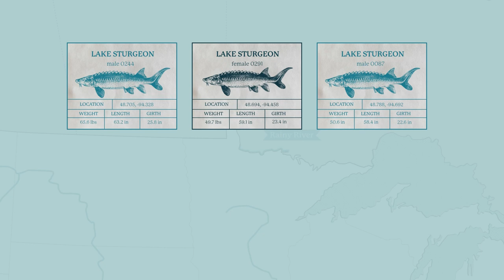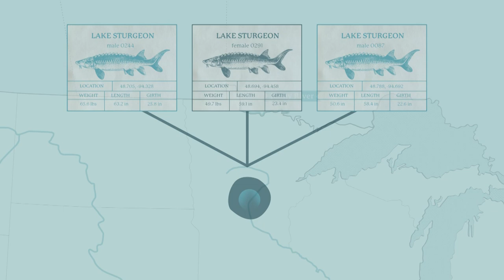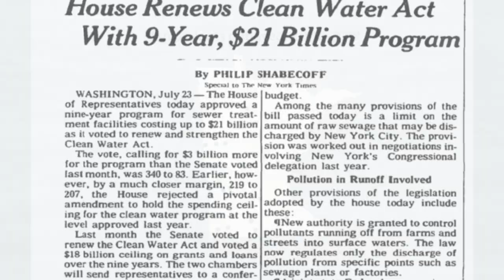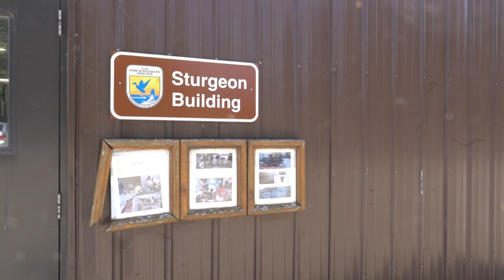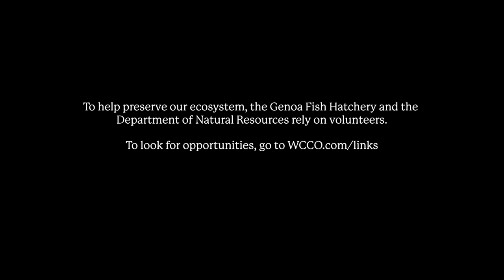The State of Water: Sturgeon in the Red River Basin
Minnesota's waters are home to an abundance of native fish. Scientists believe over 200 million years ago some of the country's oldest and largest freshwater fish found refuge here: the lake sturgeon.